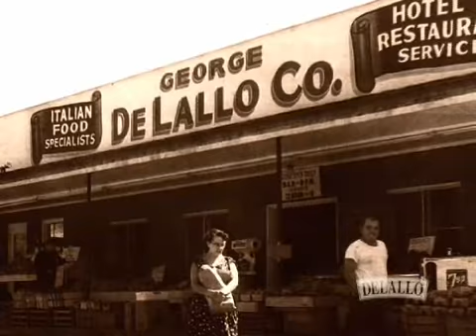George & Madeleine: The Humble Beginnings of DeLallo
Mrs. DeLallo and her husband George started their business in an International truck, the "store on wheels." Mr. DeLallo drove the truck out to the remote mining towns of southwestern Pennsylvania to sell authentic Italian food to the immigrant miners' families. Mrs. DeLallo describes how happy their customers were to see George's truck arriving in town. Meanwhile, they'd found a good spot for their store, and Madeleine stayed there each day and ran it.